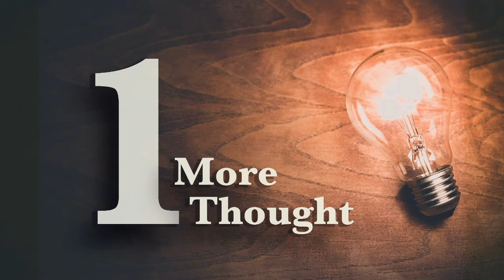One More Thought - 5.26.21